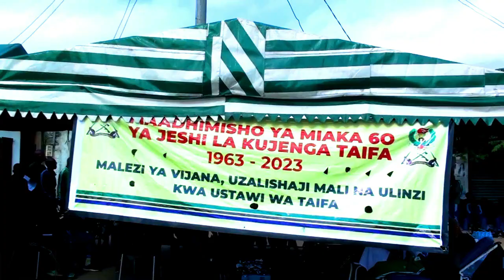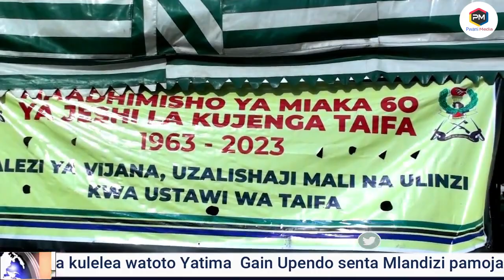Kikosi cha Jeshi 832 Ruvu JKT Chaadhimisha namna hii Miaka 60 ya JKT